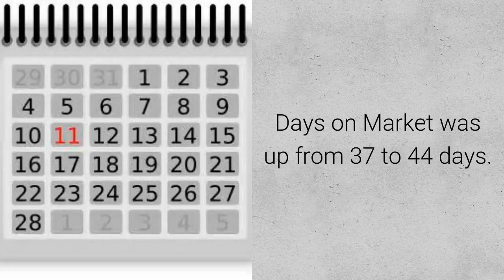Tucson AZ Central Area Market Update for NOVEMBER 2016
Tucson AZ market update NOVEMBER 2016 for Tucson's Central Area Single Family Residence (SFR) showed an increase in Median Sales Price to $171,000 compared to October.